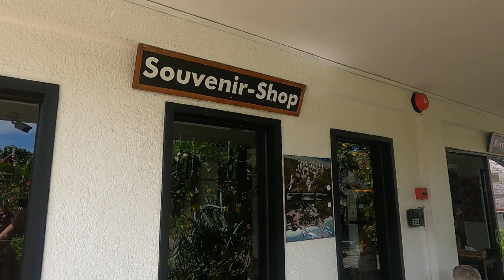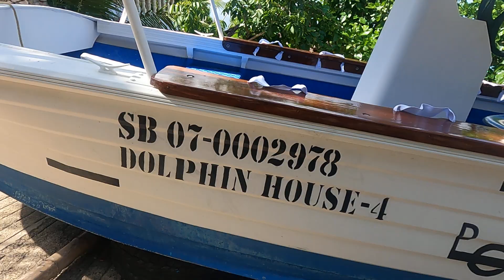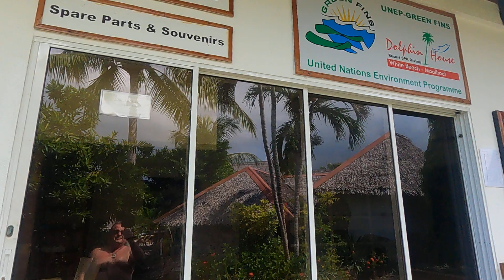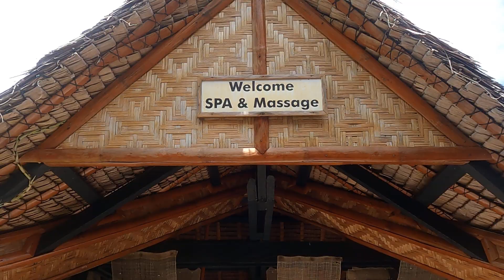Dolphin House Resort Moalboal Philippines